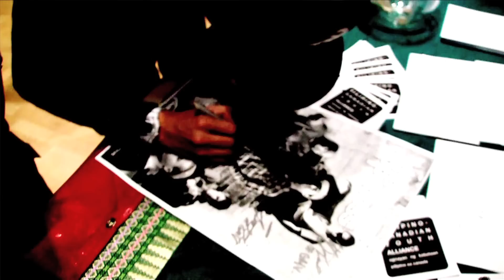Toxic Slime presents The Dopeness Show @ A*S*S* performing Come Correct and Fly Gentlemen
Follow Ragin Ronin Productions on Twitter

Featured guest artists include

Special thanks to Artistic*Space*Studios. Check them out on Facebook